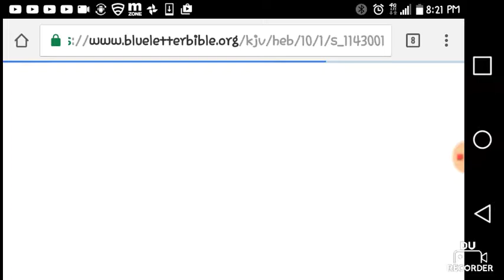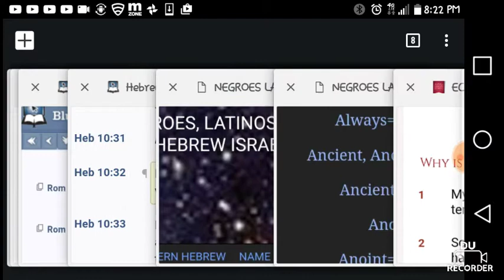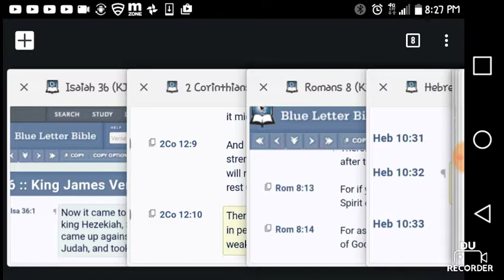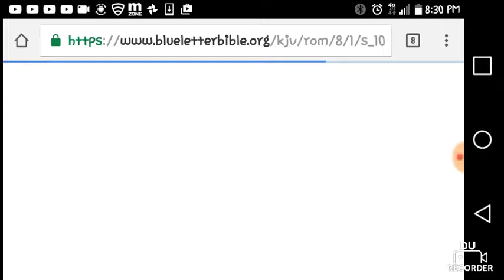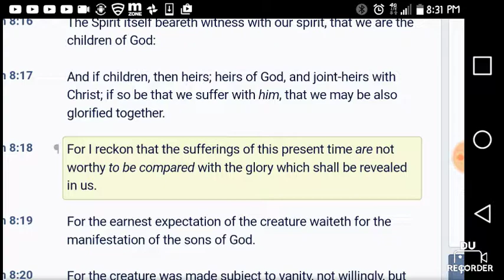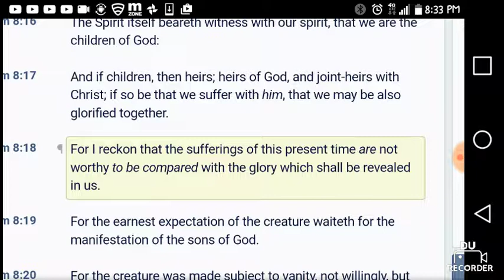WE GAIN SPIRITUAL STRENGTH THROUGH WORLDLY WEAKNESS!!!